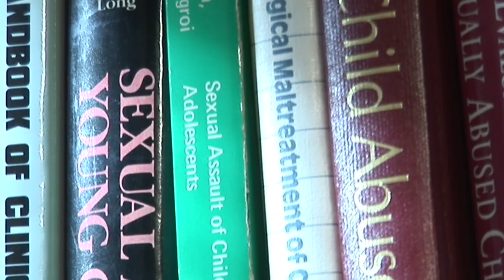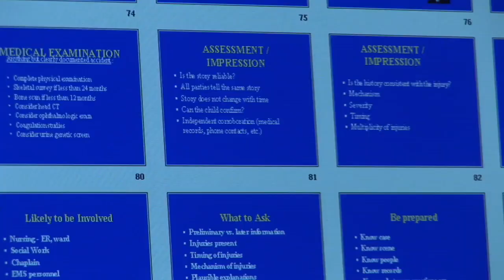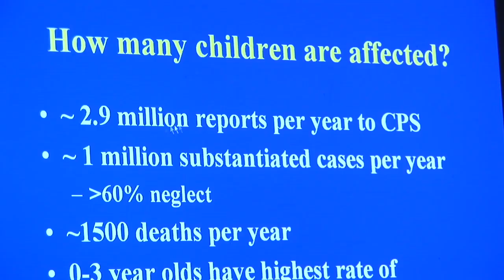IU School of Medicine: Child Protection Program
The IU School of Medicine has developed many child protection services in recent years.